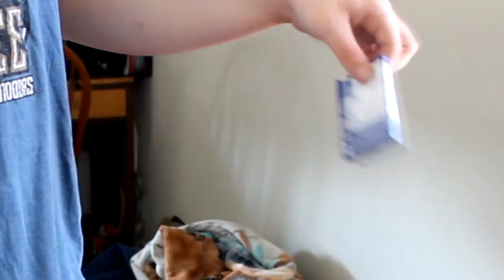Can I Have Some Gum???